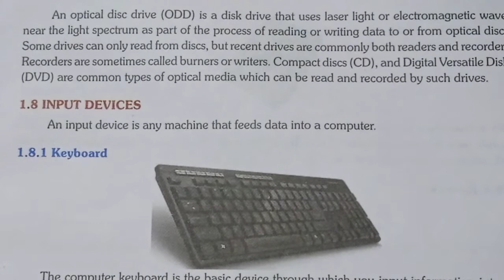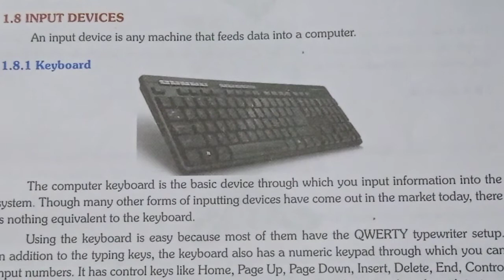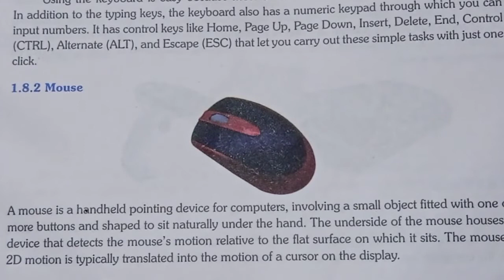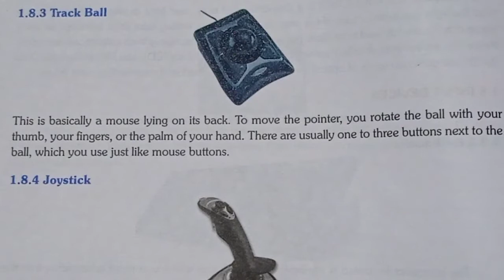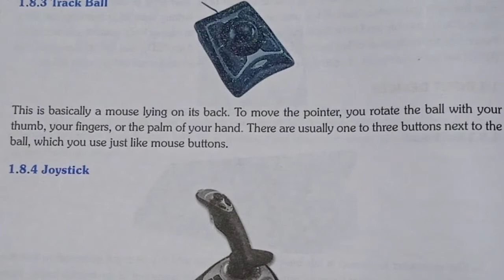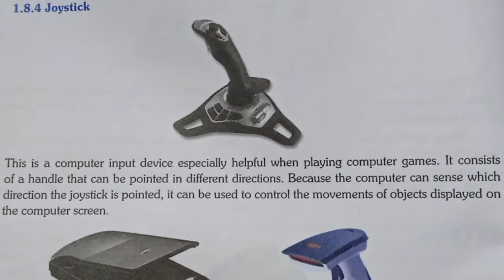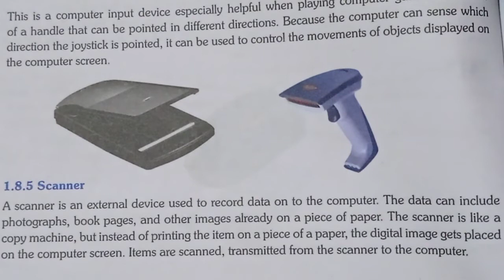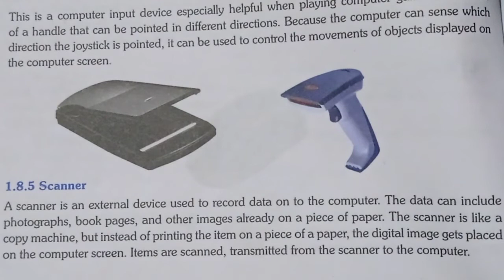what is input devices 🖲️🖱️⌨️??learn computer simple and easy way.